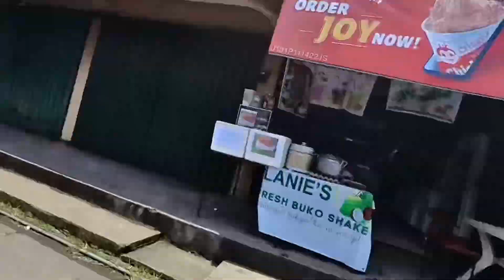Arabela | Liliw, Laguna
Brunch at Arabela, Liliw Laguna - Aug 11, 2024

Title: The Girl Who Fell Through the Ice
Artist: AIM, Kate Rogers

The music featured in this video is not my own original creation. I want to give proper credit where it's due. The tracks were created and owned by other talented artists. While I don't have their explicit permission to use the music, I hope they'll understand that I've included it simply to enhance the viewing experience, with no intention of profiting off their hard work. My goal is to create content that people enjoy, not to step on anyone's toes. Thanks for your understanding!